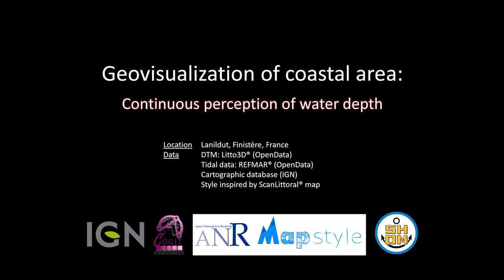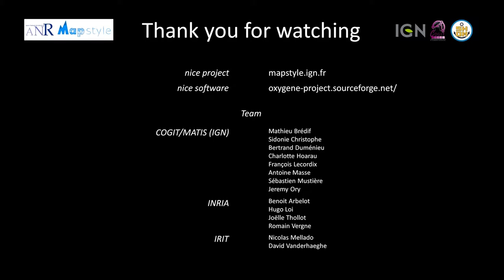Geovisualization of coastal areas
Demonstration at the GeoVIS Workshop, ISPRS GeoSpatial Week.

Reference :
Masse A., Christophe S. (2015) Geovisualization of coastal areas from heterogeneous spatio-temporal data. ISPRS Archives of the Photogrammetry, Remote Sensing and Spatial Information Sciences, GeoVIS'15, Vol. XL-3/W3 .